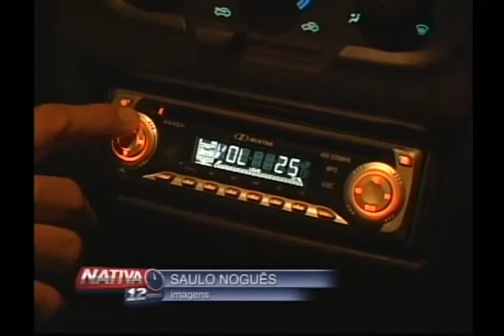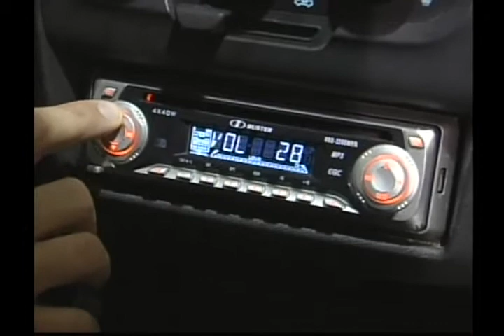Nativa 12 Horas 30-04-13 - 1° Bloco